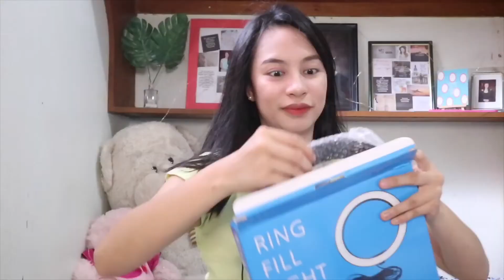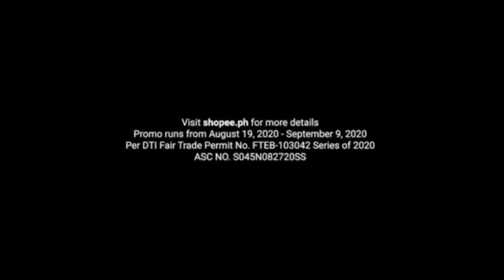PINAKAMURANG RING LIGHT SA SHOPEE UNBOXING + REVIEW!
26CM LED self-timer video ring light (No Included Tripod)

It's a brand new day, it's a brand new vlog para sa lahat!

Comment Policy: Since this channel is promoting positive videos only, any harsh and negative comments will not tolerate and will be remove.
Spread only love and kindness!

Facebook: Princess Sarah Arellano Pagaduan